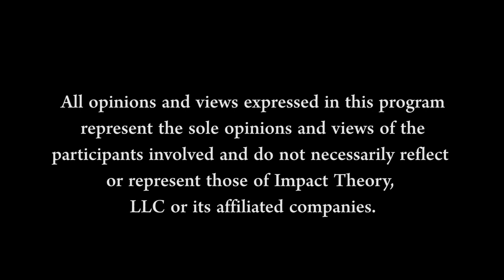A Lesson in Millennial Entrepreneurship | Gerard Adams on Impact Theory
Everyone thought that Gerard was going to fail when he dropped out of college. After finding success despite the odds and then losing it all, he reinvented himself and discovered a passion for cultivating leadership with his social impact accelerator for entrepreneurs, Fownders.

SHOW NOTES

Gerard describes how he lost it all and how his mom encouraged an empowering mindset. [4:47]
Gerard recalls the hard lessons he learned growing up and how he learned to switch gears. [7:50]
Gerard addresses why he left college to pursue his true passion. [11:38]
Tom and Gerard discuss the value of the ability to take risks as an entrepreneur.  [15:48]
Gerard talks about work ethic and what he believes are the qualities of a great leader. [20:25]
Gerard reveals the self-talk he uses to performing under pressure and adversity. [24:55]
Gerard revisits an encounter with Tony Robbins that inspired him to become the millennial mentor. [27:22]
Tom and Gerard go deep on the magic of the Fownder’s community. [34:55]
Gerard explains social currency and how to build winning teams. [41:04]
Gerard spells out how he instills confidence in entrepreneurs by teaching them how to fail forward. [45:31]
Gerard discloses how to find out who you truly are. [48:34]
Gerard defines the impact that wants to have on the world. [51:43]]

Tony Robbins - [27:20]
Bob Caruso - [27:52]
Impact Republic - [27:53]
Social Currency - [43:00]